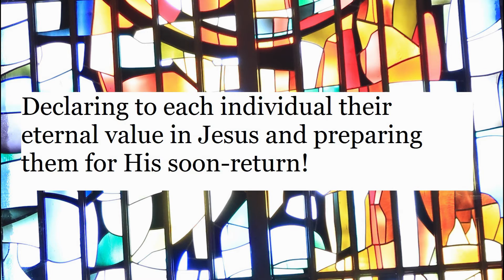Rend your Heart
November 10th
Title “Rend Your Heart”
(presented by) Murray Miller